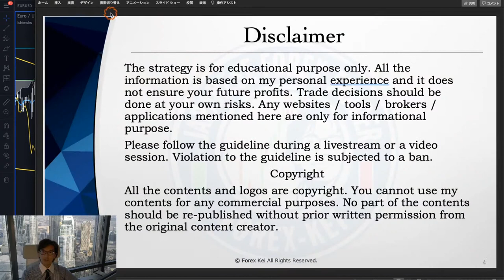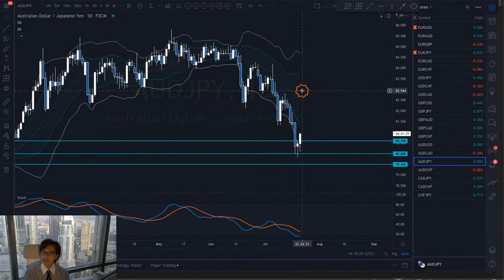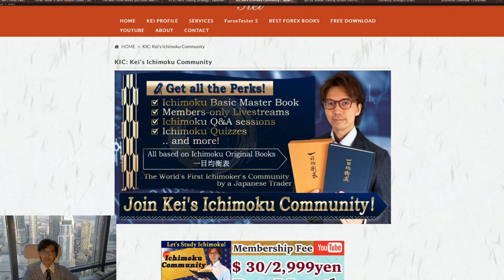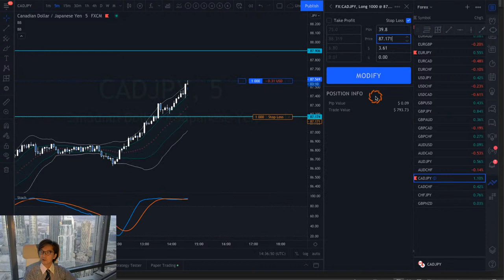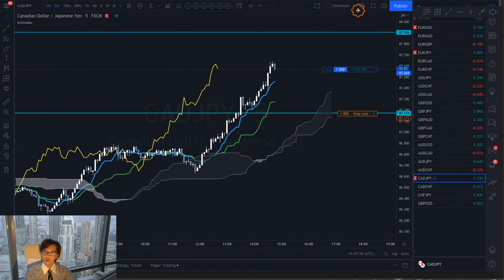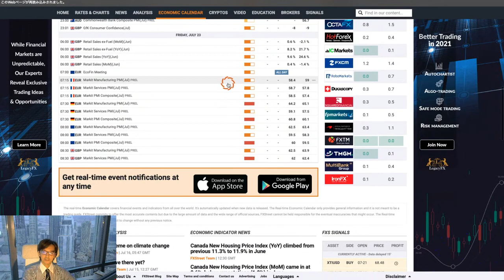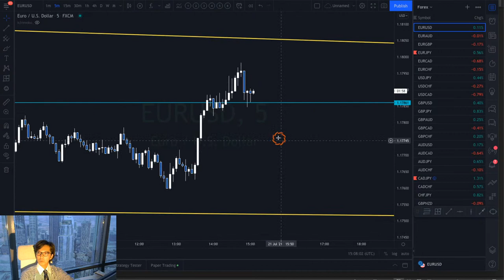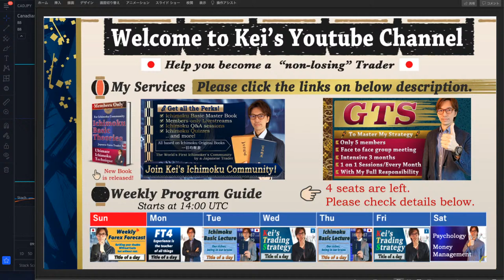(LIVE Traded) Massive bearish JPY today. KTS analysis on JPY pairs / 21 July 2021